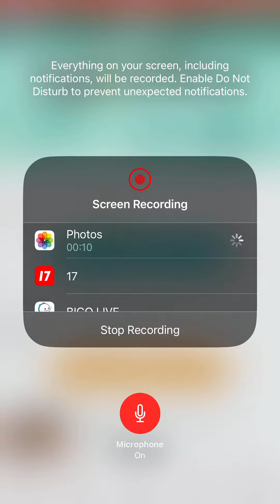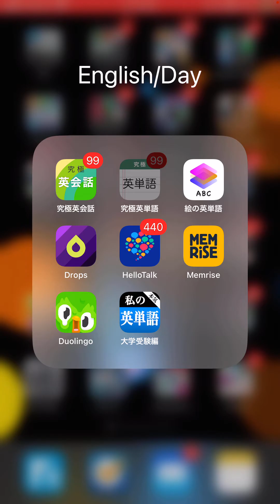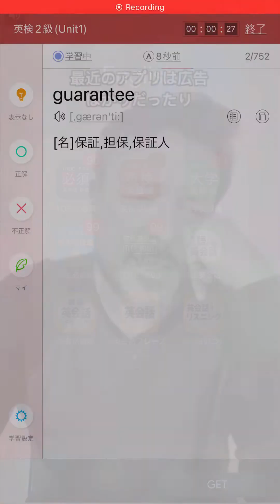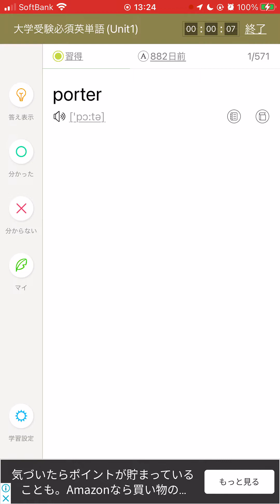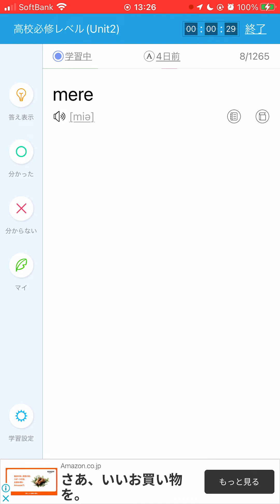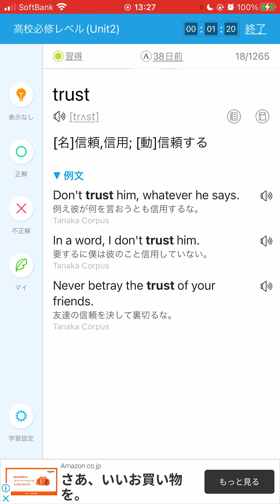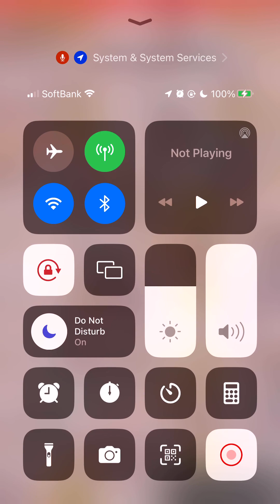英語: 英単語の練習 by Hiroki 20231023ac